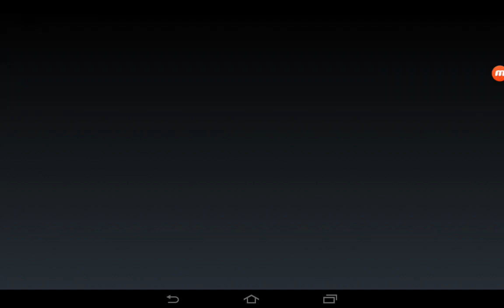Bobbery Bob - Gameplay Walkthrough Part 31 - (iOS, Android)